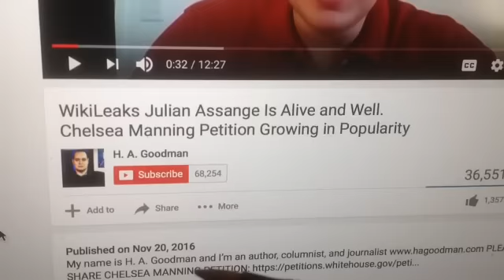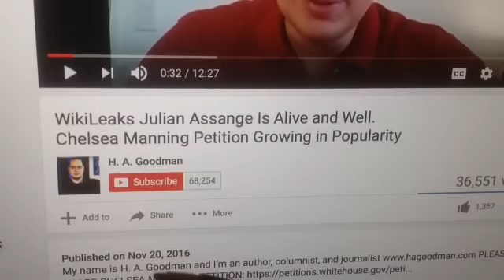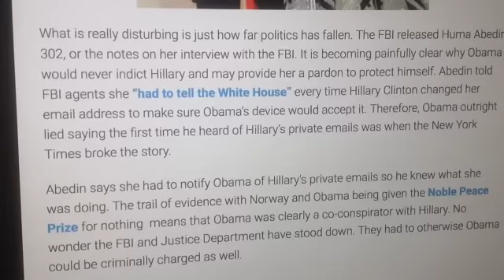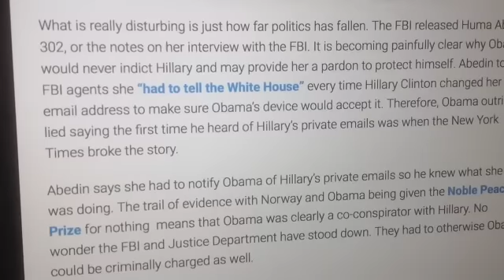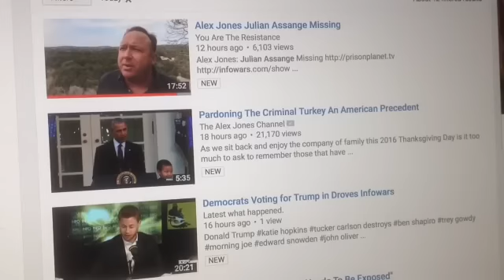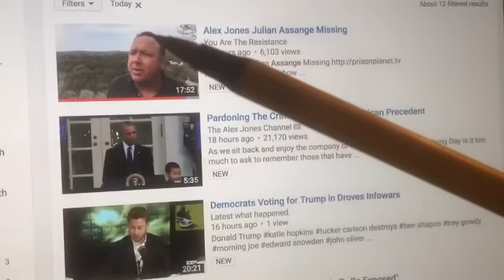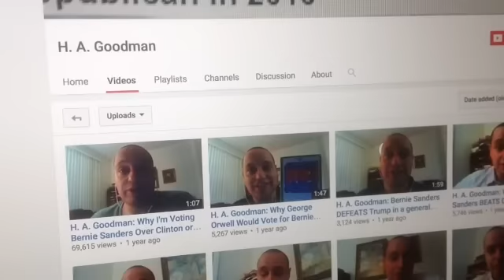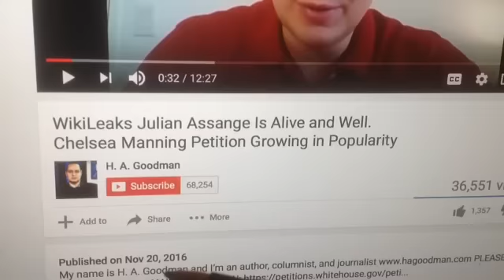Mossad Snatch Julian Assange "Missing" CIA Shill H.A. Goodman is a Liar and Alex Jones Wakes up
Julian Assange has been missing for over a Month and the CIA-Mossad Shill H.A. Goodman has been paid to Lie about it. Goodman Claims Assange is "Alive and Well"  Alive Maybe ?  But locked up in a Black Site is not what I call "Well"  Why would the Mossad snatch Assange right before the Election ?  What was Assange going to leak on Hillary Clinton and Obama ?   Well Finally Alex Jones wakes up and is on the Story, better late than never !!!